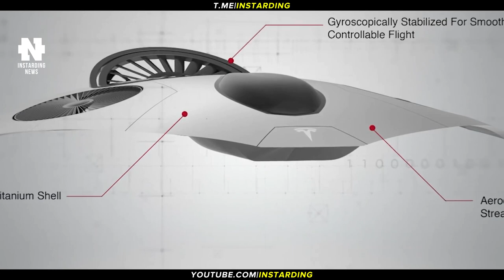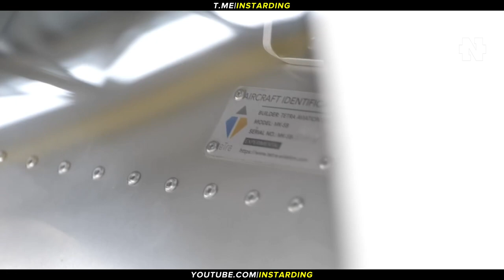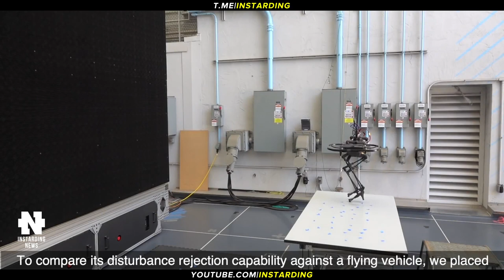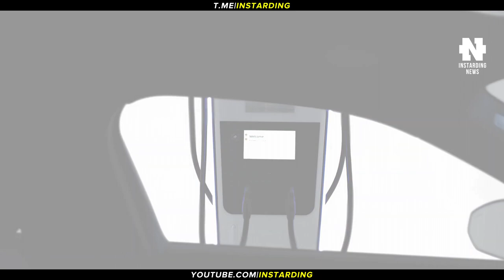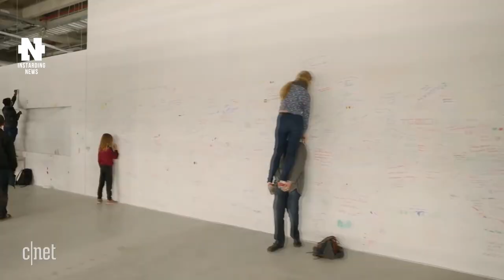ИЛОН МАСК ВНОВЬ ШОКИРОВАЛ ВСЕХ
👇 Отзывы из закрытого канала!

► В этом видео:
• Маск перевозит Tesla в Техас и снова отложил выпуск Cybertruck и Semi, а также заявил, что «до смерти» хочет построить сверхзвуковой электросамолёт. SpaceX приступила к созданию следующего прототипа ракеты Super Heavy. Tetra показала испытательный полёт электролёта Mk-5. Wing построила дронопорт на крыше торгового центра. Ходячего робота научили перелетать препятствия и кататься на скейте. ABB представила сверхскоростную зарядку для электромобилей.
► Таймкоды:

00:00 - Коротко о главном
00:24 - Илон Маск перевозит Tesla
01:11 - Илон Маск создаст электролет
02:00 - SpaceX создает следующий прототип ракеты Super Heavy
02:44 - Tetra показала испытательный полёт электролёта Mk-5
04:01 - Wing построила дронопорт на крыше торгового центра
05:46 - Ходячий робот летает через препятствия и катается на скейте
06:58 - Сверхскоростная зарядка для электромобилей
07:59 - Подпишись на канал